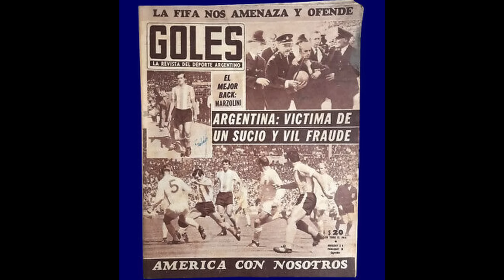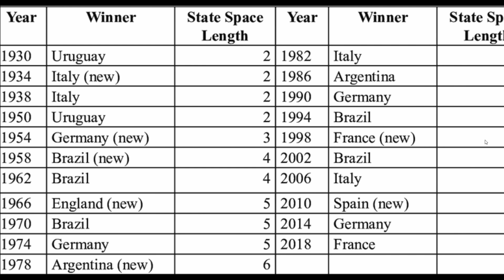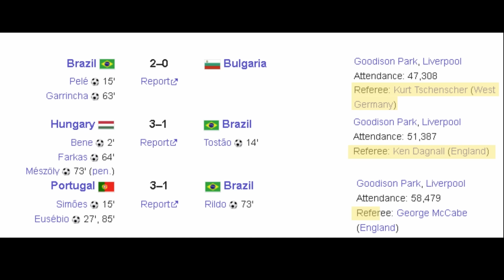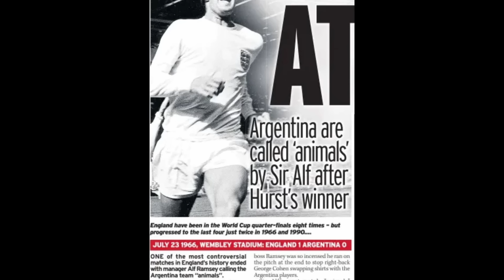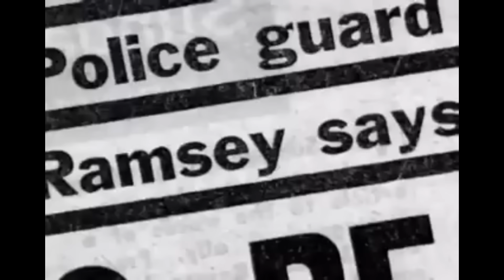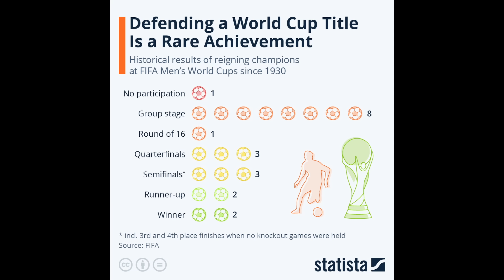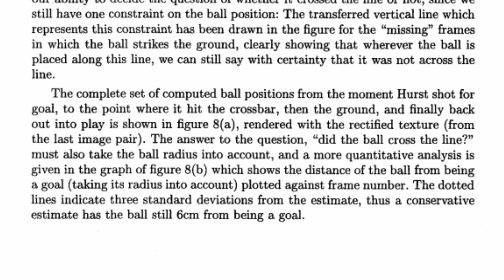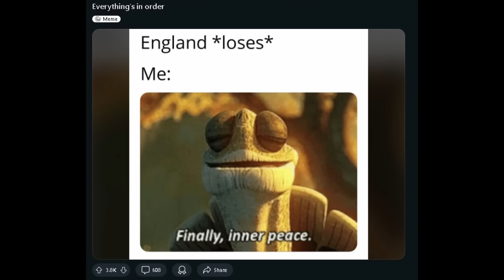The Truth About The 1966 World Cup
This video took a long time to make, the content was really hard to find and dig up. But I at least enjoyed the process!

I have tons of more topics that I plan on making videos about so like and sub if you wanna see what I've got next.